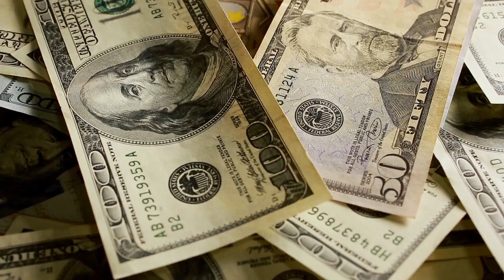Sell Your Business By Design Not By Default by Rick Krebs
Sell Your Business By Design Not By Default by Rick Krebs is your go-to guide to selling your business. The book has valuable insight, strategies and tax-saving tactics that even your CPA doesn't know about. It teaches you how to be smart and put more money in your pocket when you sell your business.